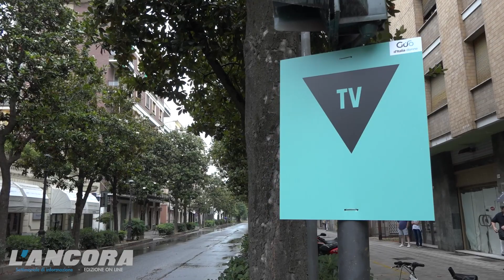Acqui Terme - Passaggio del Giro d’Italia Donne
Acqui Terme, 4 luglio 2021 - Passaggio del Giro d’Italia Donne (Giro Rosa)